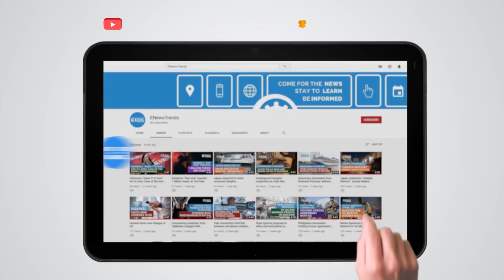When Will COVID-19 Pandemic End?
A consortium of researchers projected the trend of new cases and deaths in the coming months.